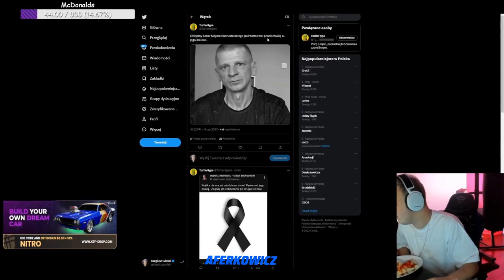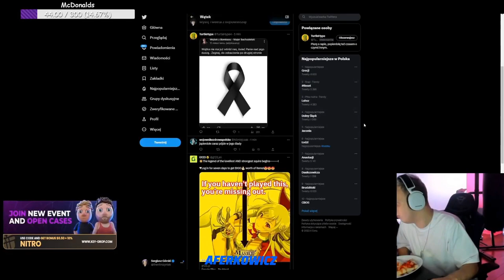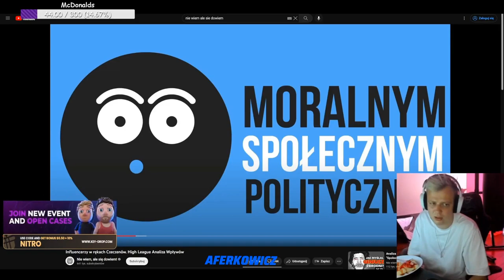NITRO O ŚMIERCI MAJORA SUCHODOLSKIEGO